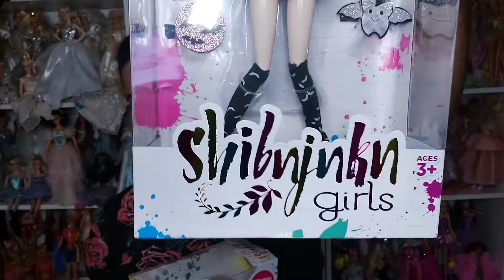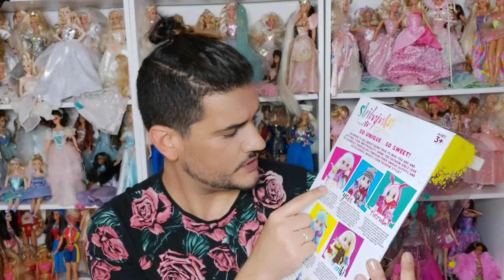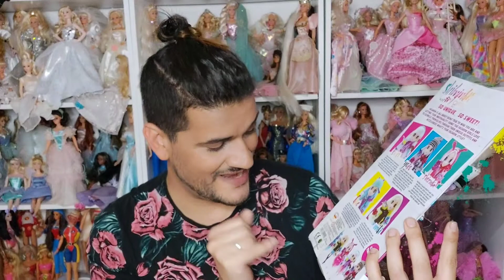🉐️Shibajuku Girls🉐️ Quem conhece ?! Loja chinês Dolls 😜🙃😕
Decidi fazer um video com duas Dolls compradas no chinês.
Sera que vale a pena ?!?!